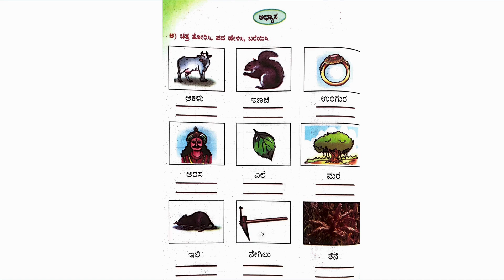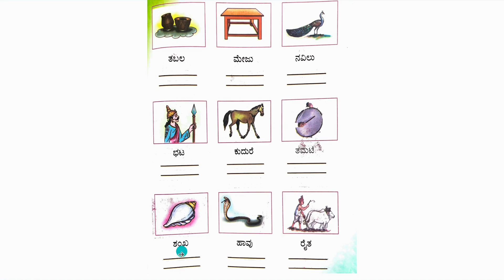Gunitakshara Abhyasa | ಅಭ್ಯಾಸ | Savi Kannada | grade 1